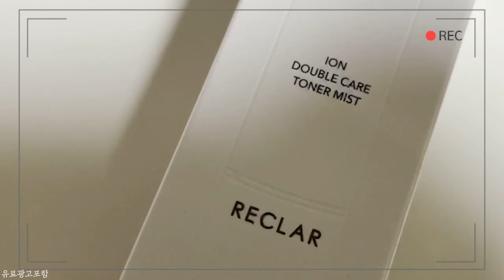겉보속촉 1일1팩 하는데 아직도 피부가 건조하신분들! 피부속부터 채우는 이온 더블케어 토너미스트